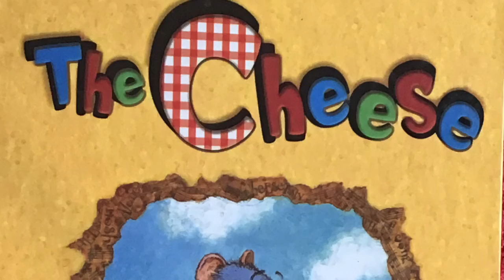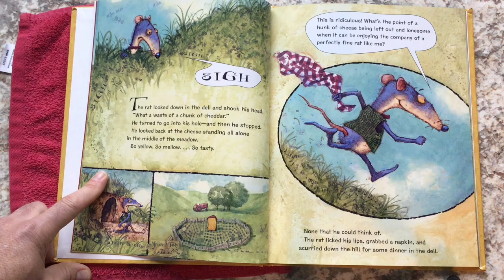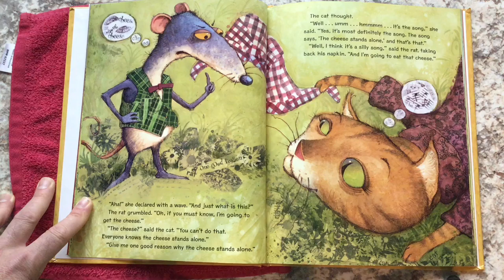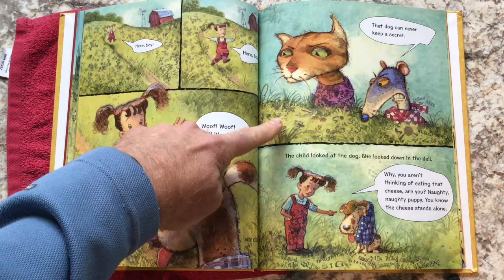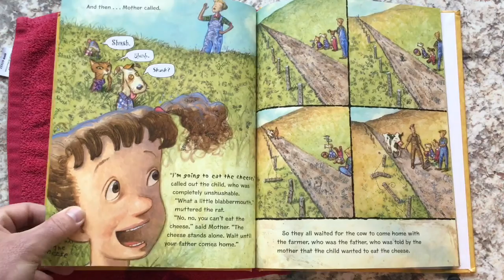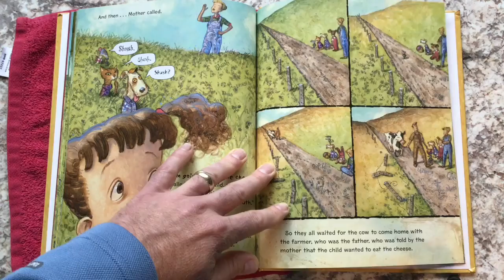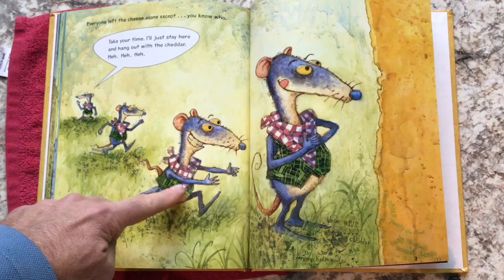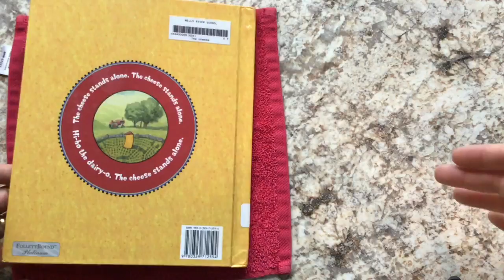The Cheese RA